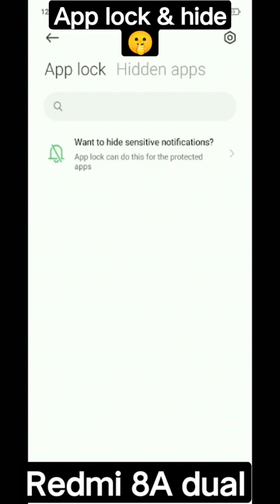How to hide apps in redmi 8A dual | hide app android | redmi 8 hide apps 🤫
I hope ki ye video aap sabhi ko pasand aaya hoga to video ko like aur comment karke jarur bataye saath hi agar channel par naye hai to channel ko subscribe karna na bhoole .

Topic cover:-
how to hide apps in redmi
how to hide appsin redmi 9 power
 how to hide apps in redmi note 10 You
 how to hide apps in redmi note 9 pro how to hide apps in redmi note 8
 how to hide apps in redmi note 9
how to hide apps in redmi 9 how to hide apps in redmi note 7 pro
 how to hide apps in redmi 9a
 how to hide apps in redmi note 8 pro
how to hide apps in redmi 9 prime
how to hide apps in redmi note 5 pro
how to hide apps in redmi note 4
how to hide apps in redmi 8
 how to hide apps in redmi 9i
 how to hide apps in dialer in redmi
how to hide apps in dialer in redmi phone how to hide apps in dialer in redmi 9a
how to hide apps in dialer in redmi 8a dual how to hide apps in mi
 how to hide apps in mi phone
how to hide apps in mi a3 how to hide apps in mi a1 how to hide apps in miul 12
how to hide apps in mi 10i
how to hide apps in mi note 10
 how to hide apps in mi 11x
how to hide apps in mi note 5 pro
how to hide apps in mi note 4 how to hide apps in mi note 9 pro
 how to hide apps in miul 12.5
how to hide apps in mi note 7 pro
how to hide apps in mi note 8 pro